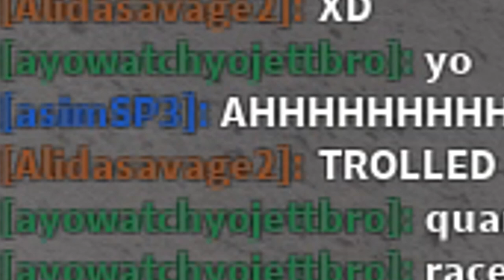tow truck driver makes a run by farting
that tow truck driver really tried to outrun this cop